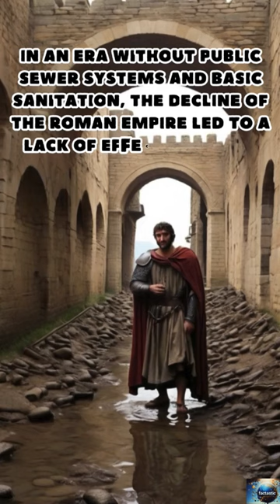🏰Unlocking the Mysteries of Medieval Castle Toilets! 🚽facts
Dive into the secrets of medieval castles with our fascinating exploration of hidden bathrooms! Discover how castle 'wardrobes' were cleverly designed as bathrooms, revolutionizing waste disposal in a bygone era. Uncover the shocking truth behind these historical facilities that will leave you intrigued! 🏰🚽amazingfacts